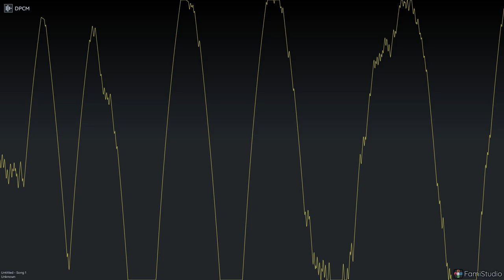messing around with the dpcm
piano chord + 909 samples + nes dpcm = this thing